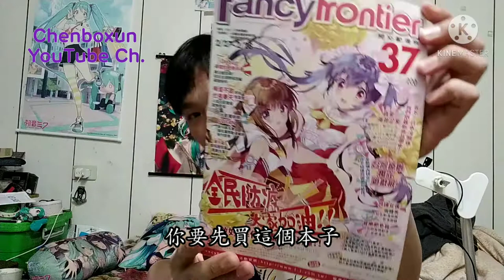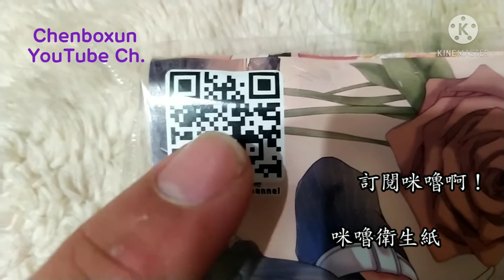【陳柏勳】【開箱系列】【全字幕】開箱FF37的戰利品 @AnninMiru 周邊 咪嚕還真香啊！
按這個訂閱▷@AnninMiru

我新創了DC群歡迎加入喔！